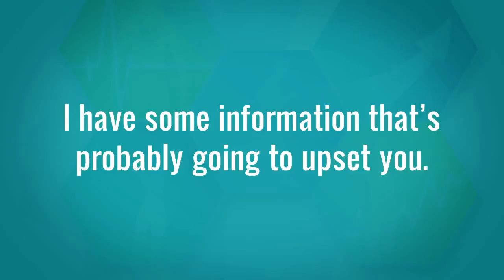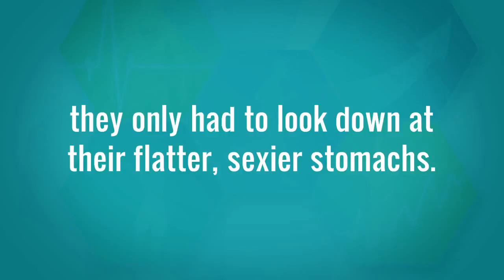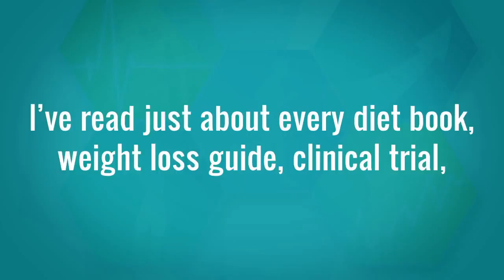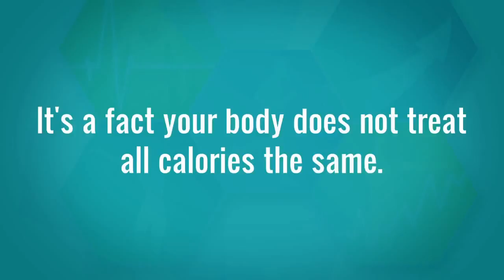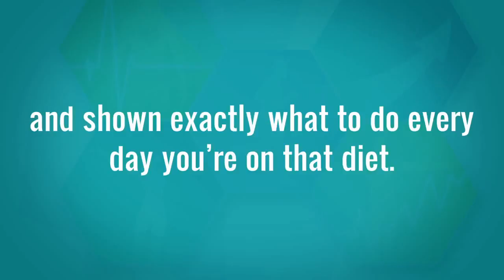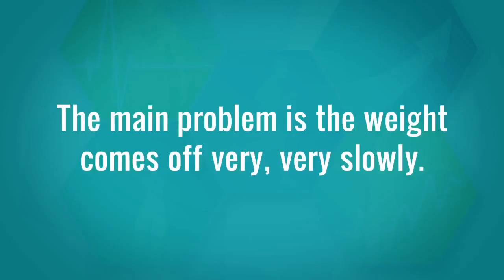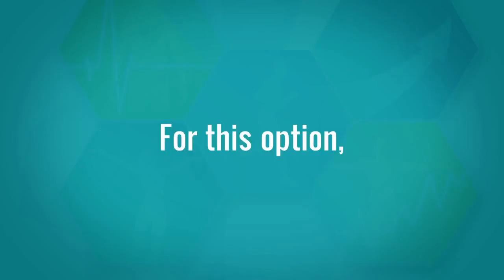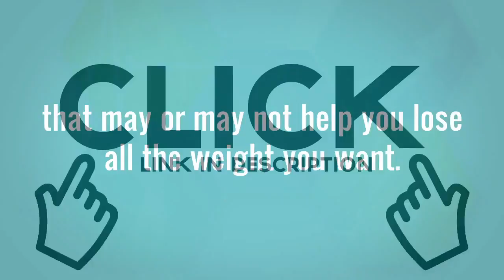The 2 Week Diet is a Revolutionary Dietary System Lose Weight and Eliminate Body Fat in 14 Days